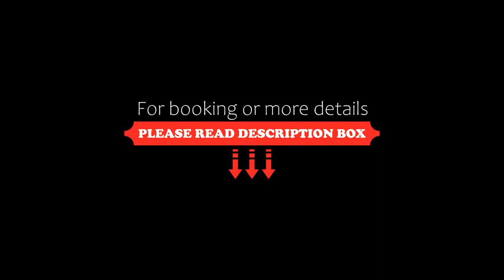Capital O Casa Santa Fe, Guanajuato, Guanajuato, Mexico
About Property:
You're eligible for a Genius discount at Capital O Casa Santa Fe, Guanajuato! To save at this property, all you have to do is sign in.
Set in Guanajuato, 3 km from Juarez Theater, Capital O Casa Santa Fe, Guanajuato offers accommodation with free WiFi and free private parking. All rooms feature a flat-screen TV with satellite channels and a private bathroom. The accommodation features a 24-hour front desk, a concierge service ...
Property Type: Hotel
Address: Prolongación San Juan de Dios 1, 36000 Guanajuato, Mexico
Searching For
1. Capital O Casa Santa Fe - Guanajuato - Guanajuato - Mexico
2. Capital O Casa Santa Fe - Guanajuato - Guanajuato - Mexico Address
3. Capital O Casa Santa Fe - Guanajuato - Guanajuato - Mexico Rooms
4. Capital O Casa Santa Fe - Guanajuato - Guanajuato - Mexico Amenities
5. Capital O Casa Santa Fe - Guanajuato - Guanajuato - Mexico Offers and Deals
Audio Credit:
Track Title: Subway Dreams
Artist: Dan Henig